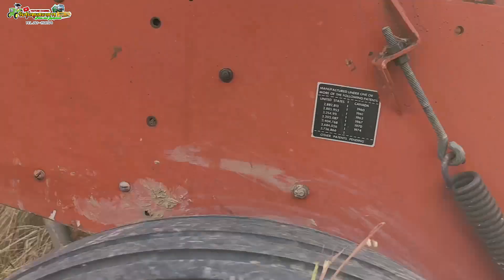อัดฟาง | ฟางจ้าวนี้สวยจริงๆ แน่นๆ เน้นๆ เลย